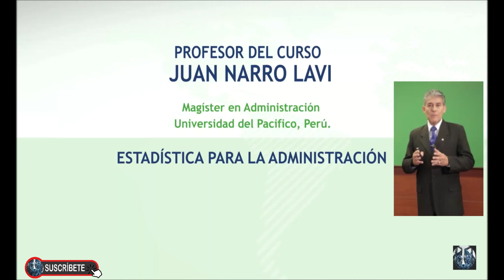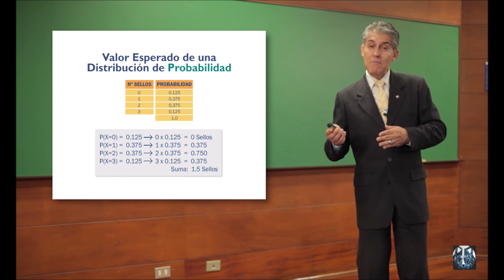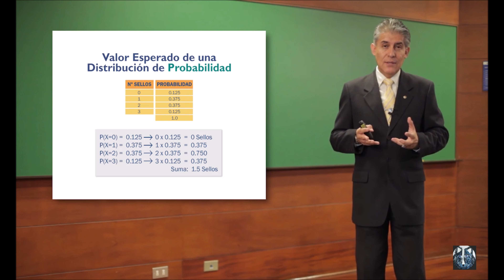Valor Esperado de una Distribución de Probabilidad Ejemplo de lanzamiento de dados 👍👍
Que graficaríamos en un Histograma   Con un Polígono de frecuencias   Con una Ojiva   Con un Pie

Coeficiente de Curtosis que nos da el Grado de Concentración con Relación a la Media Aritmética

Coeficiente de Correlación (r) mide el Grado de Asociación o Relación Lineal entre variables X e Y